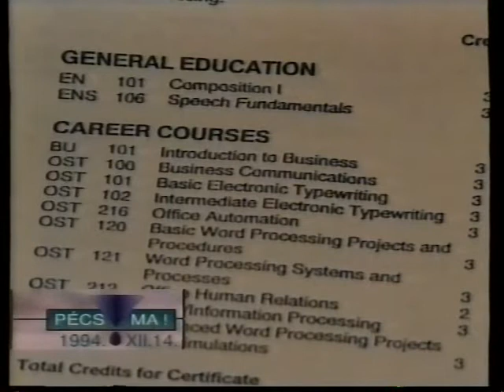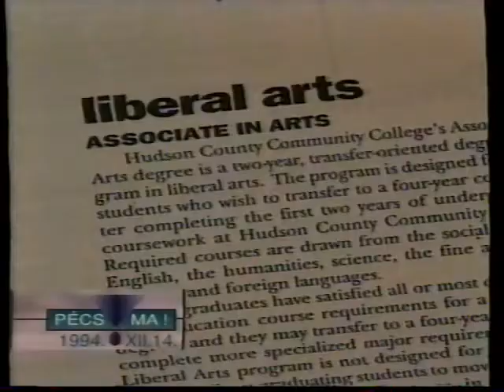PécsMa - Nem teljes (1994.12.04.) Pécs TV